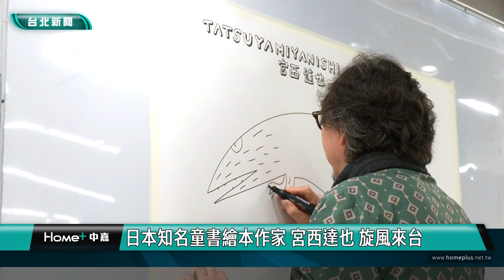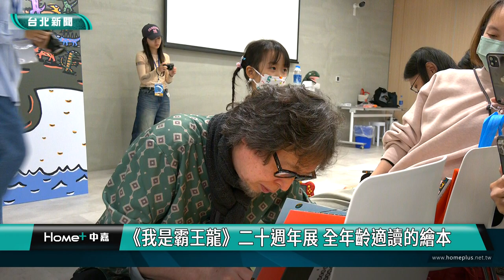宮西達也 繪本|日本知名童書繪本作家 宮西達也 旋風來台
由時藝多媒體主辦的「我是霸王龍20週年展」將於2月24日在國立台灣科學教育館特邀作者「宮西達也」來台舉辦見面會。
霸王龍系列繪本在童書界已暢銷20年，是許多孩子認識恐龍的起點。見面會「宮西達也」老師 將分享其創作路上的心路歷程與經驗談，並與現場觀眾一同創作霸王龍圖畫，一圓書迷與偶像親自接觸的夢想。

我從一開始，就知道你是翼龍了，我特地捉了你最喜歡的魚，想和你一起吃，然後，我還想看著你說一聲：「謝謝你。真的，非常謝謝你。」霸王龍一直一直，望著小翼龍消失的方向。
三言兩語卻溫暖心田的話語，從霸王龍口中述出。這是是日本童書作家，宮西達也老師，《我是霸王龍》系列書籍-小翼手龍篇的結尾。
有「恐龍爸爸」稱號的日本繪本作家宮西達也，於2月24日下午 現身在台灣，於國立臺灣科學教育館舉行見面會，分享霸王龍系列故事20年間的創作秘辛。

宮西達也老師曾說他不是特別為了孩子或大人創作，而是為所有年齡層的讀者而畫，因此其故事總是透漏著淡淡的遺憾與感傷，以繪本作為媒介，真實傳達世間炎涼百態，並期望大家能從中感受到「愛」。 經由這樣概念所創作的作品，總令讀者感動且印象深刻，療癒了每個人心中的「內在小孩」。

宮西達也老師《我是霸王龍》作品的魅力，藝術層面來說；在作畫上運用鮮明的黃、橘、藍、綠等色彩，以大塊平塗的方式和粗黑線條描繪輪廓，打造鮮豔大膽的畫面。腳本故事的創作充滿了「愛」讓童書作品成為新手爸媽們與孩子一同成長的橋樑，甚至許多大朋友的粉絲出現在活動現場。